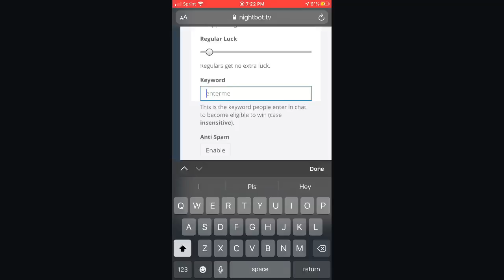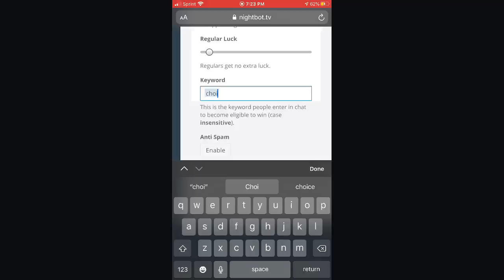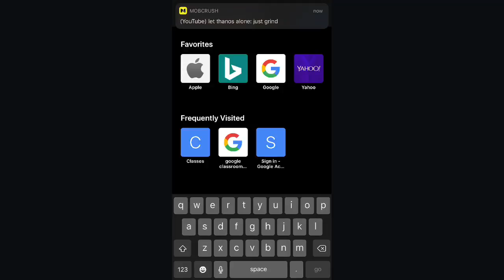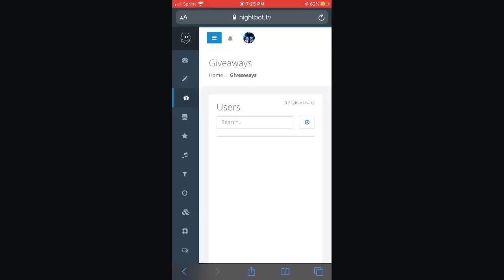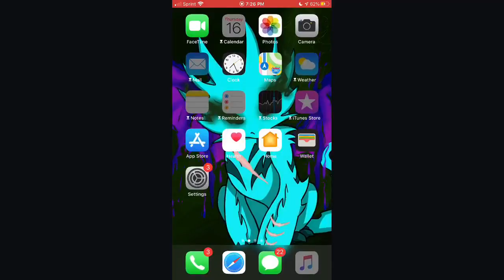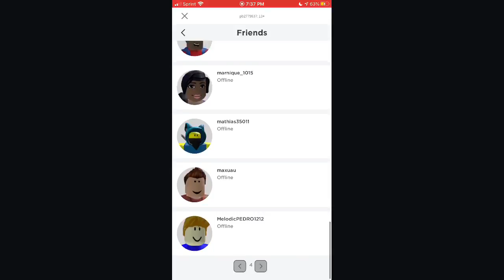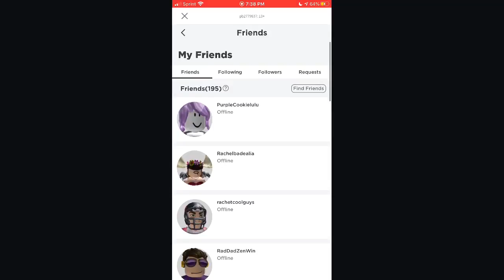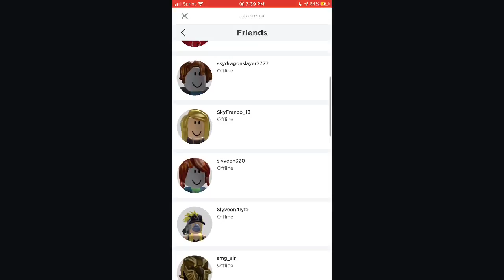Bubble gum simulator and pet simulator giveaways in one stream (trading!)